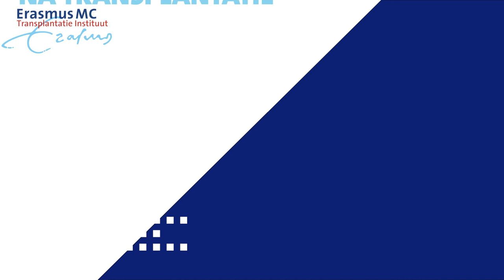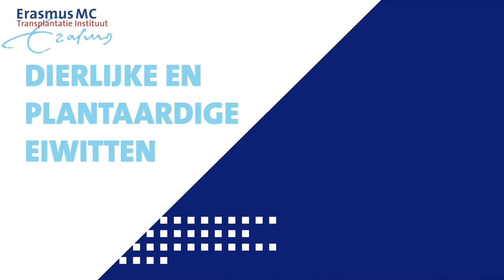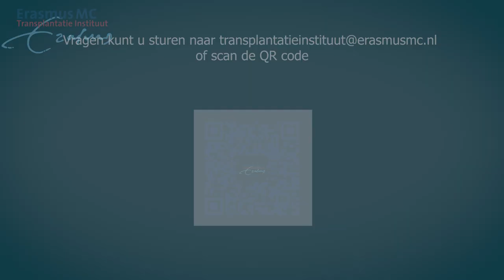FILM 3 Voeding bij herstel na transplantatie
Nadat u een orgaantransplantatie hebt ondergaan is het belangrijk om hier goed van te herstellen. Goede voeding is hierbij belangrijk.